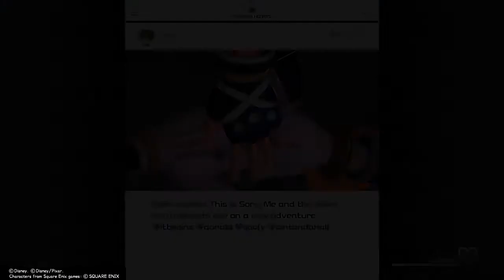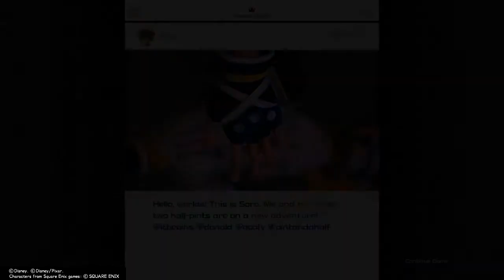Kingdom Hearts 3 Gameplay Walkthrough - Indonesia Part 9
Kingdom Hearts 3 Gameplay - Indonesia Walkthrough part 9

Semoga membantu dan bermanfaat untuk kalian :)

we will make more walkthrough, tips and, Trick for u guys